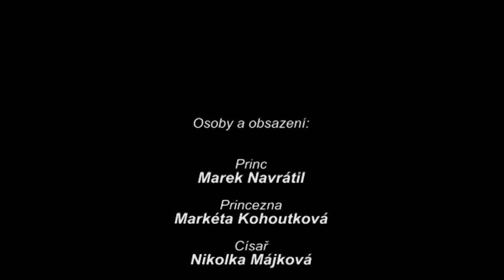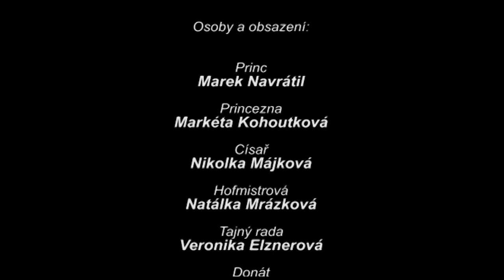Pohádka Pasáček vepřů - Divadelní kroužek Němčany (2011)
Divadelní pohádka Pasáček vepřů  (archivní nahrávka)
Odehrál Divadelní kroužek Němčany, 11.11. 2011
Kamera, střih: Jiří Májek